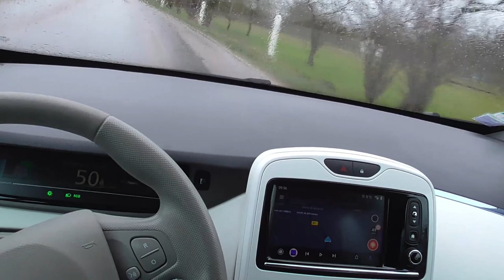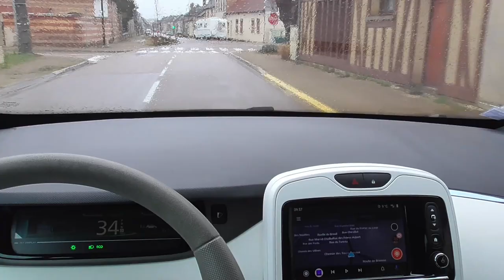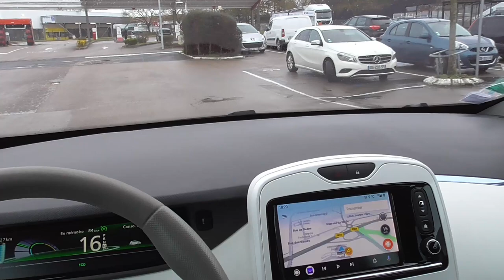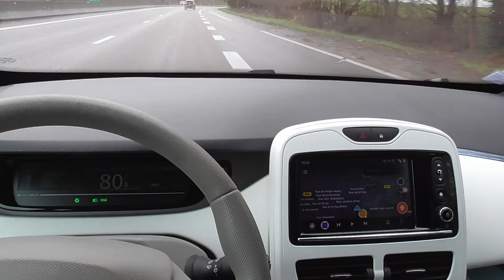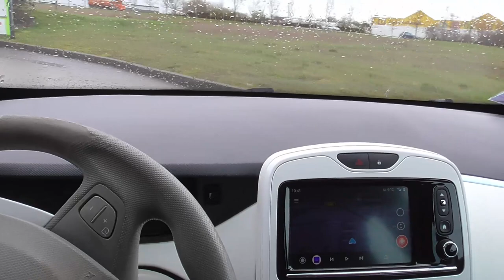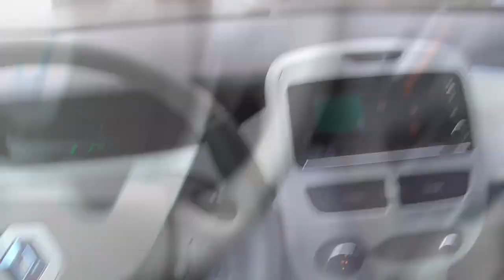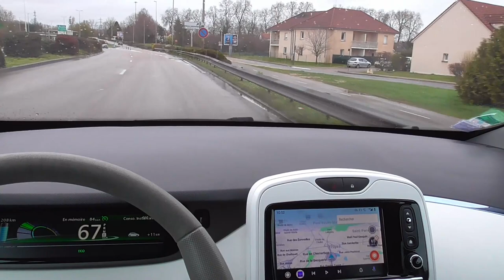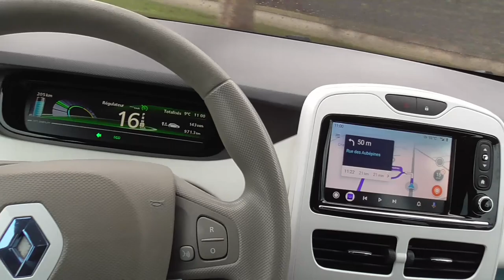[316] Je profite d'un déplacement.. 🔋 Energie inépuisable ?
En papotage oui, 🗣👂
En VE joindre l'utile à l'agréable, des achats dans la ville la plus proche.
Indispensable le VE pour les trajets qui, eux aussi, sont indispensables et longs.
Le coronavirus (matraquage des chaines en diffusion continue), les VE, les diesels difficilement revendables à un bon prix.. oui il y a de tout dans cette vidéo.
Avec les débordements classiques et habituels 🙄